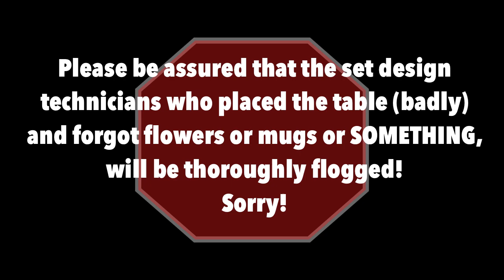VOLA TV 271120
Barry discusses sport and wellbeing for girls with two fabulous role models  from our school